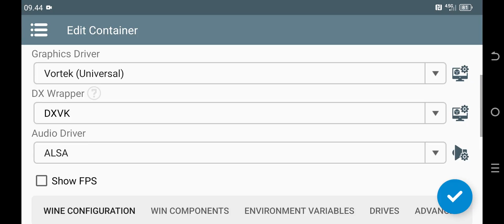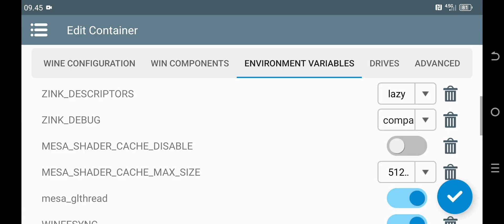Winlator 10 | Driver: San Francisco | Unisoc T620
Device:
itel S25 Ultra
Unisoc T620
Mali G57 MP1
8GB RAM
128GB Internal Storage

Driver: San Francisco (repack games)
Winlator Afei 10.0Hotfix-Amod1
Vortek Driver
Check first part of the video for more details of my winlator settings

Credits:
brunodev85 (Winlator)
ptitSeb (Box86/Box64)
afeimod

0:00 720p Low
3:07 600p Low
6:10 Outro